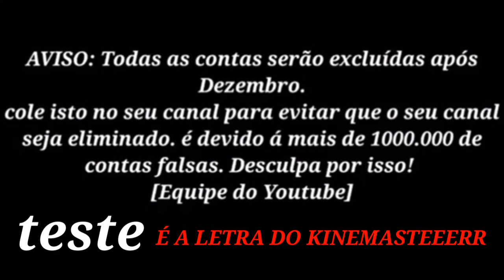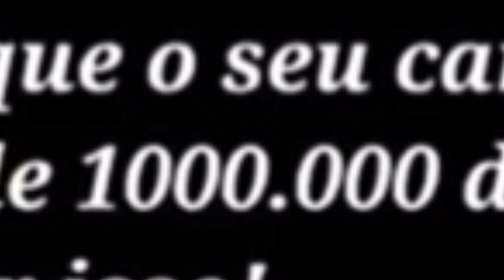AAAAAAAAAAAAAAAAA MDS ESSE AVISO É FAKE PLMDD GLRR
AAAAAAAAAAAAAAAAAAAAAAAAAAAAAAAAAAAAAAAAAAAAAAAAAAAAAAAAAAAAAAAAAAAAAAAAAAAAAAAAAAAAAAAAAAAAAAAAAAAAAAAAAAAAAAAAAAAAAAAAAAAAAAAAAAAAAAAAAAAAAAAAAAAAAAAAAAAAAAAAAAAAAAAAAAAAAAAAAAAAAAAAAAAAAAAAAAAAAAAAAAAAAAAAAAAAAAAAAAAAAAAAAAAAAAAAAAAAAAAAAAAAAAAAAAAAAAAAAAAAAAAAAAAAAA